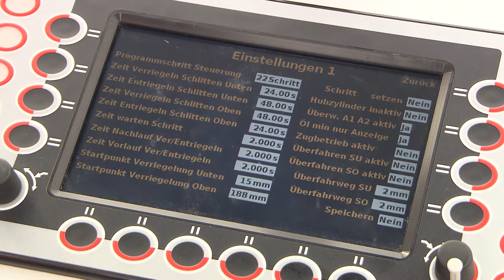Schachtbau Kurz Version